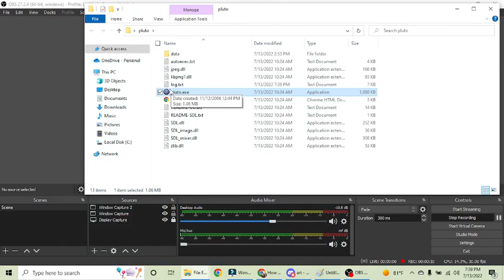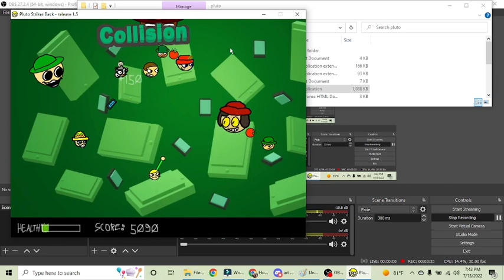garrett strikes back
pluto strikes back but gapple

i made this for fun please don't kill me jumpman